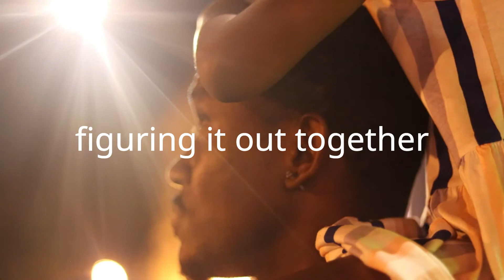Fireworks & Family Fun | MDNIFTYTV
We're back from vacation and trying to get back to regular life with some fireworks and family fun.